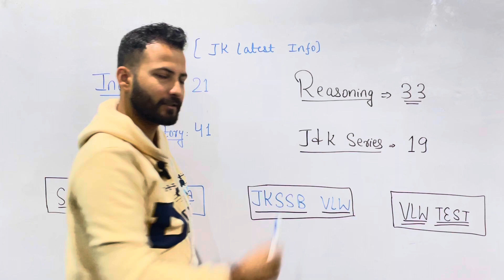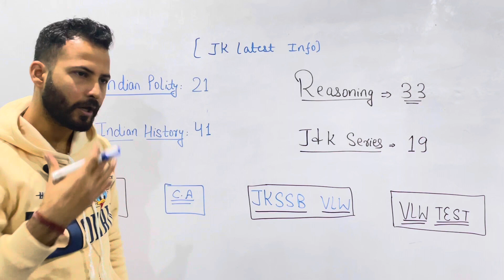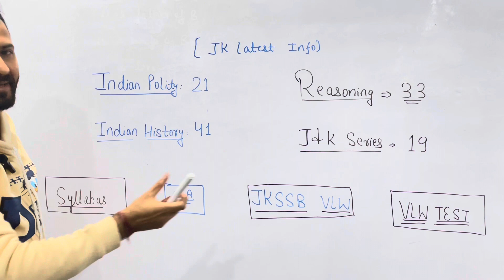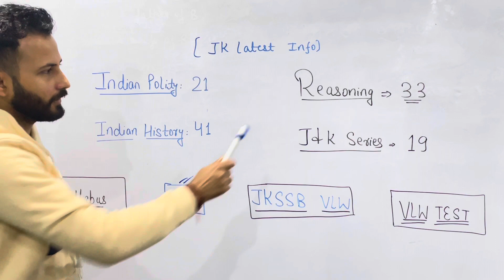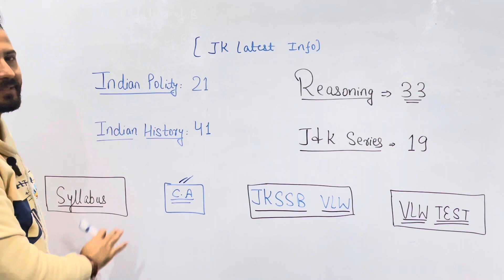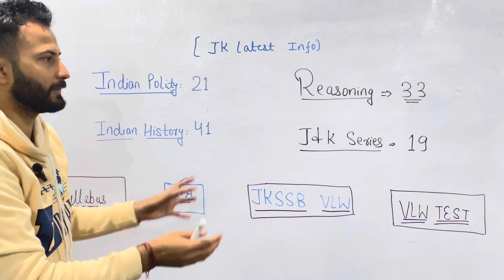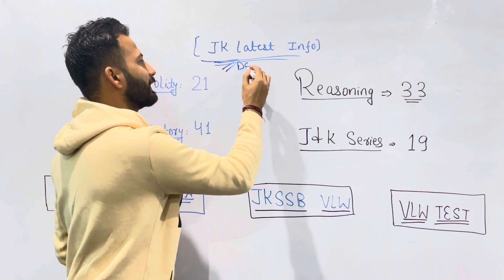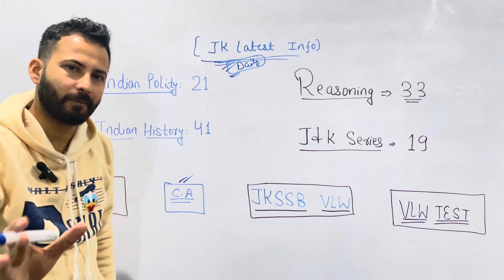JKSSB VLW Preparation Strategy - January 2023 🔥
JKSSB VLW Book
J&K Book
Reasoning book
Aptitude book
General Awareness -

Content includes :

space Visualization tricks, cube and dice reasoning,